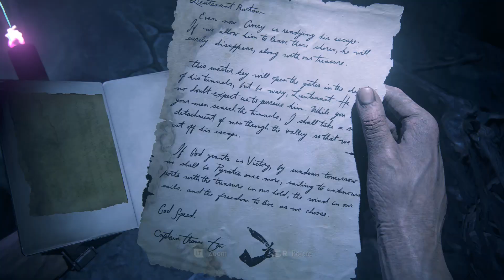Uncharted 4 A Thief’s End | CRUSHING/NO DAMAGE/100% COMPLETION – Chapter 19: Avery's Descent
TREASURES

00:00 Start
05:25 Treasure 98/109 – Ancient Stone Vessel
16:20 Treasure 99/109 – Mughal Decorative Cudgel